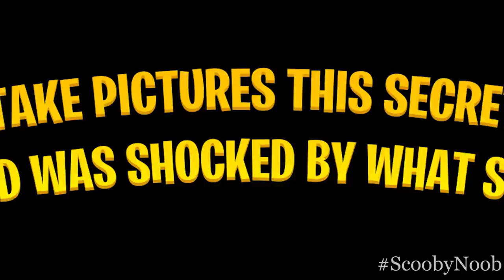Minecraft NOOB vs PRO: NOOB TAKE PICTURES THIS SECRET MINE AND WAS SHOCKED BY WHAT SAW! trolling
Noob found super secret village of villagers in minecraft which contains most secret mine with raresr chest inside but noob found secret camera but noob take pictures this mine and was shocked by what saw and what noob found in this super secret mine? This is rarest super secret mine in minecraft !?

SCOOBY NOOB ~ present a funny minecraft machinima Noob vs Pro and Hacker challenge.